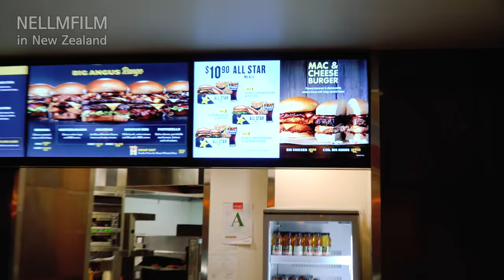│VLOG│뉴질랜드 워킹홀리데이, 퇴근하고 뭐 먹으러 갈까요~? feat.첫 도보 촬영(?)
Hi, I'm Lily!

지난 영상을 보시고 바로 이번 영상으로 넘어오신 분이시라면
좀 의아하실 수도 있는데요! 뜬금없이 웬 먹방?!하실수도..
원래 지난 영상 다음으로 또 제 일자리와 관련한 이야기를  바로 업로드 할 예정이었는데, 요번 영상은 그 사이에 잠깐 보너스 영상? 느낌으로 감상해 주시면 될 것 같아요ㅎㅎ

오늘은 영상에서 첫인사 없이 시작해서 아쉽네요 핳ㅎㅏ
어제 퇴근하고 감기약 기운에 취해 급 feel 받아서 찍어본,
첫 도보 촬영 영상입니다.

이제 한 번 해봤으니까 더 자주 찍을 수 있을 것 같아요ㅎㅎ!

정보 제공용 말고 이런 완전 일상 vlog도 여러분이 좋아하시려나요...
아직 여러분의 반응이 궁금한 Lily입니당ㅎ

구럼 다음 영상에서 또 만나요~~
얼른 보구 싶다 그쵸!!?

· BGM
  1. Here Tonight - Instrumental Version by City Acres
· Camera : Sony a-6500
· Tripod : JOBY gorilla pod 3K kit
· MIC : RODE
· Editing software : Adobe Premiere Pro